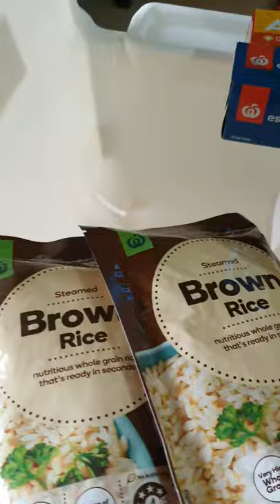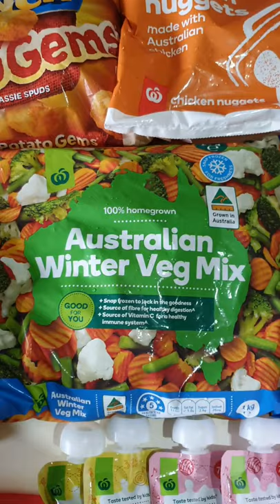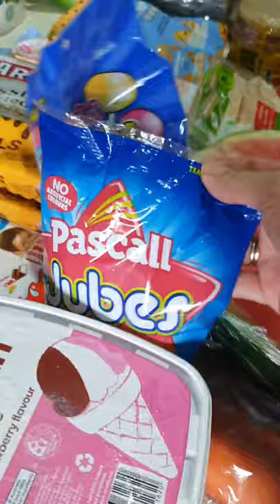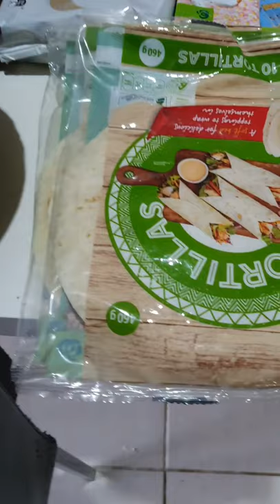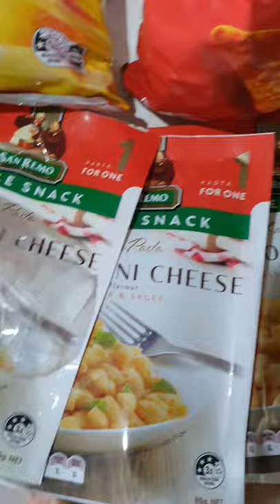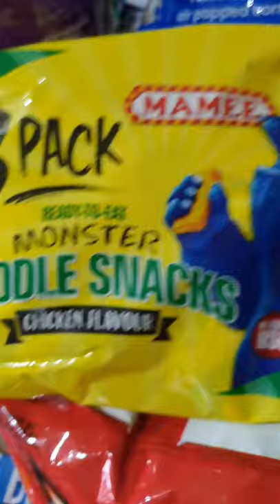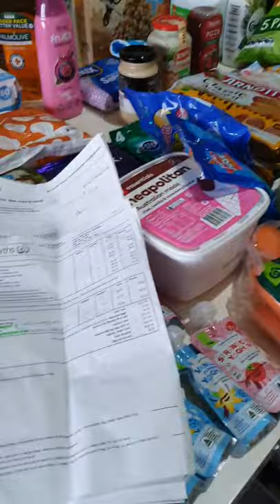Grocery haul for large Australian family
Woolworths online cost $283.48 and fruit & veg order cost $64
This *should* last two weeks, I'll definitely need to top up the milk, wipes, fruit & veg.
I order our meat from the local butcher, our bread from the local bakery, we get our eggs for $10 for 3 dozen from a lady in town and the fruit & veg come from a company here on the Tablelands that sources all the produce from local farms.
Also, I made it sound like I get the same fruit & veg order every week, but I don't, it's different every order depending on what I feel like and what is available :)